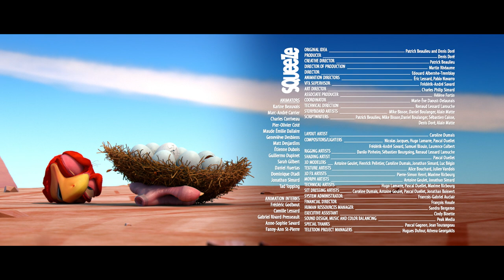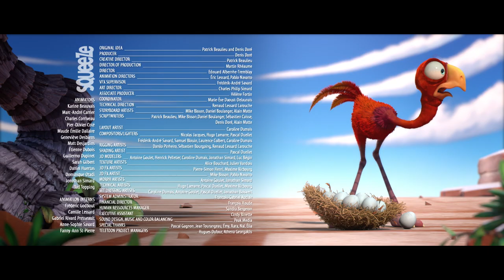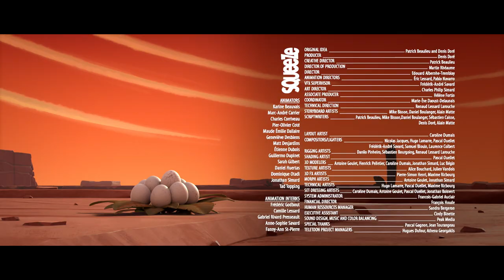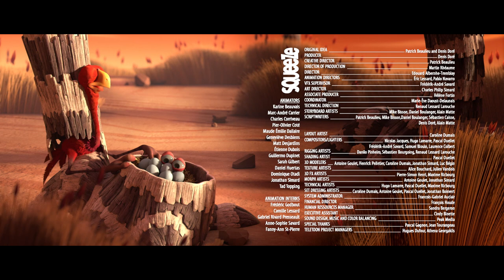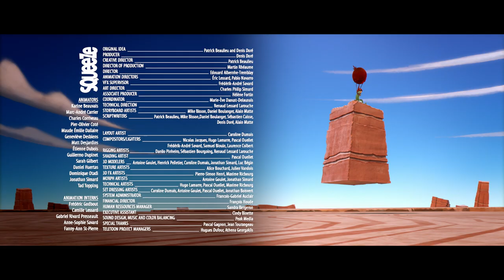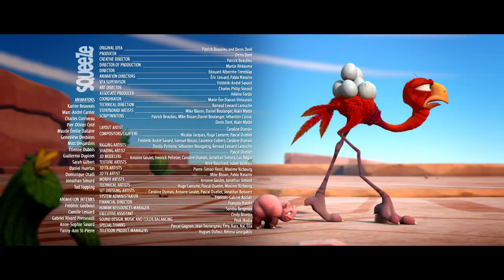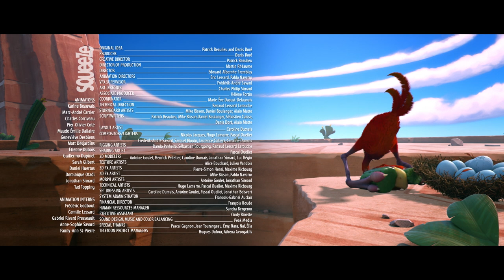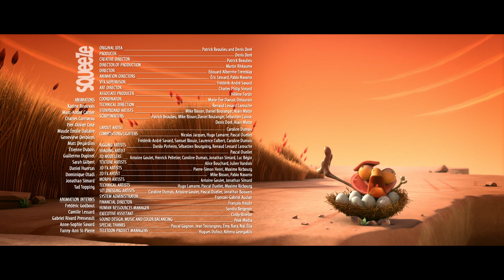The Swelling! | Cracké | Games For Kids